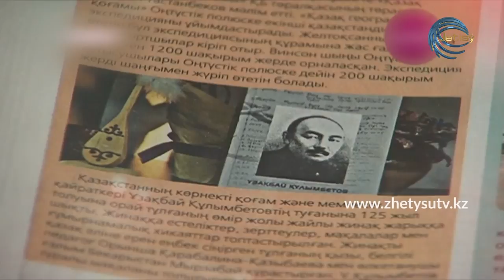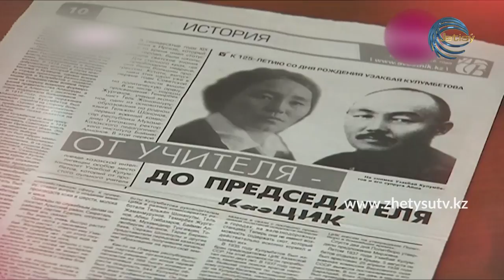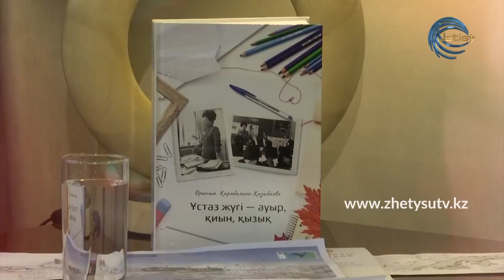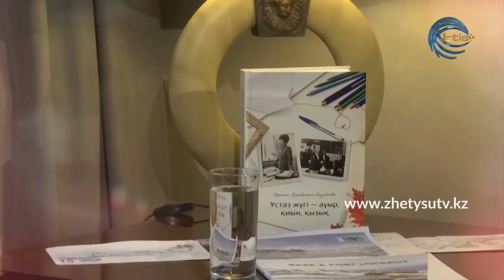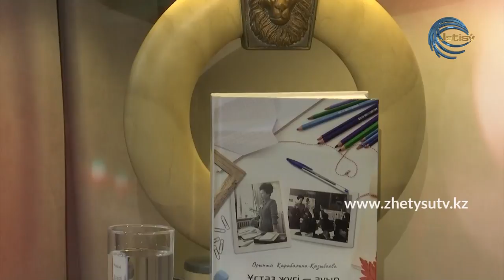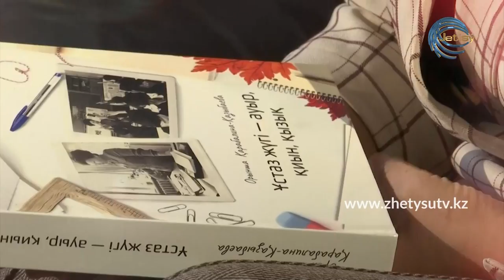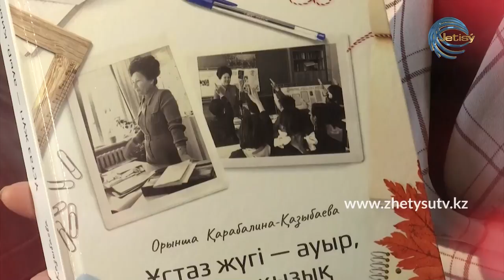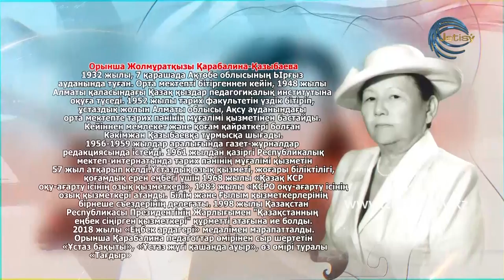ЖҮРЕК СӨЗІ - ОРЫНША ҚАРАБАЛИНА ҚАЗЫБАЕВА (22.01.21)